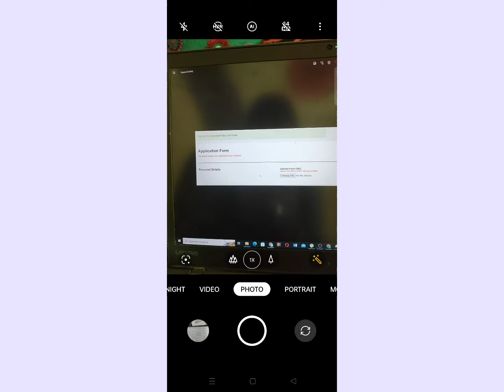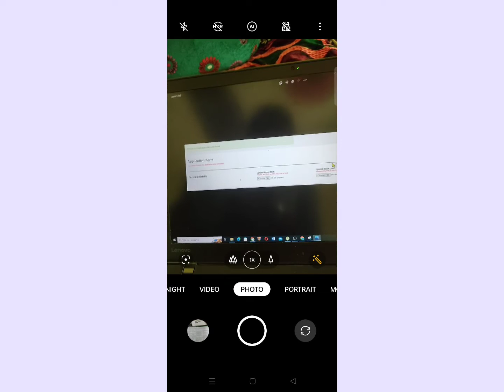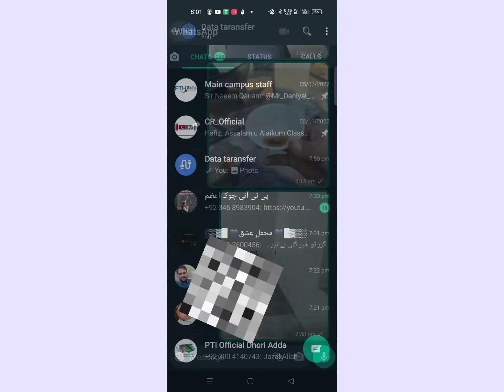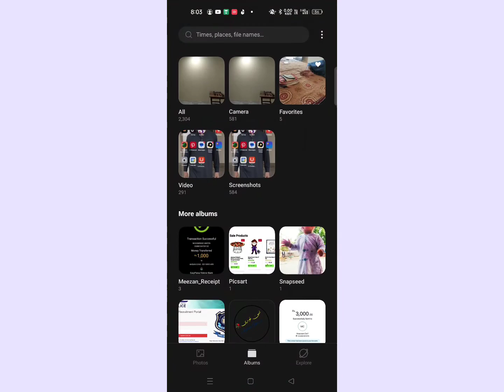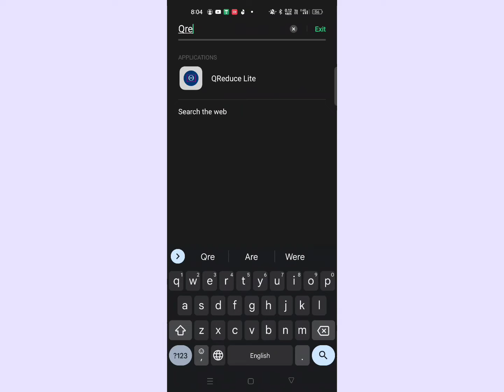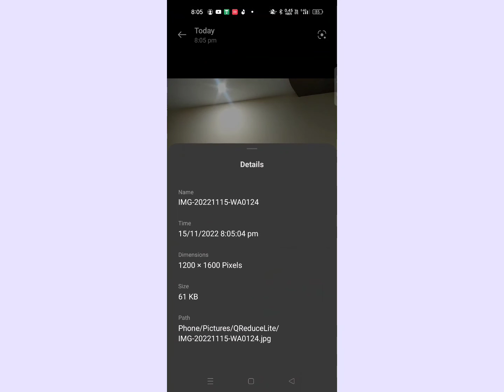Decrease your file size in Kb on mobile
Assalamualaikum friends
how to decrease photo size in kb,
Reduced File size in mobile,
how to minimize the file size in mobile,
reduced the picture size in mobile,
Mobile min picture ka size kaise kam karin,
Reduce the file size,
mb to kb in mobile,
file size mb to kb in mobile,
how to minimize the file size,